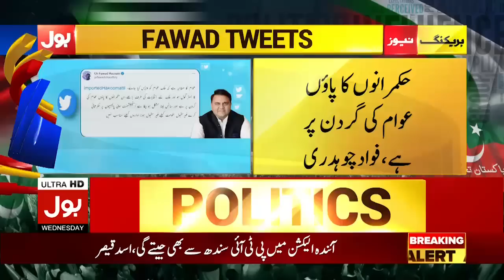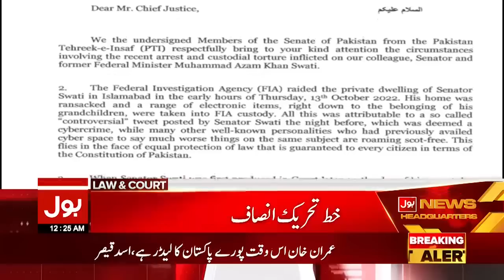Imran Khan Big Victory? | News Bulletin At 12 AM | Supreme Court Decision | PDM Govt Updates